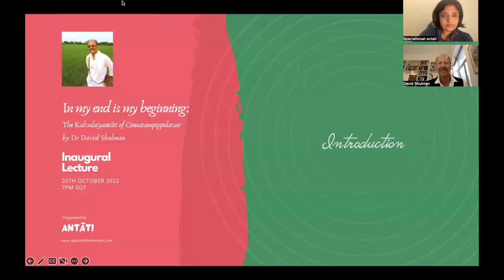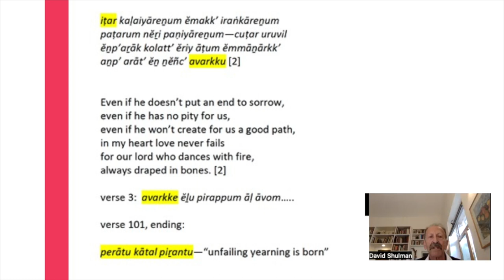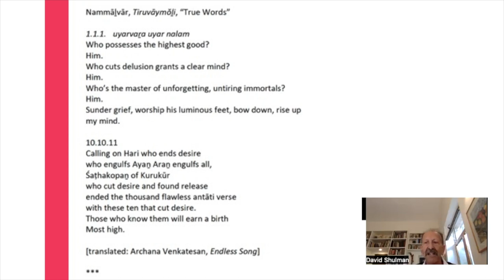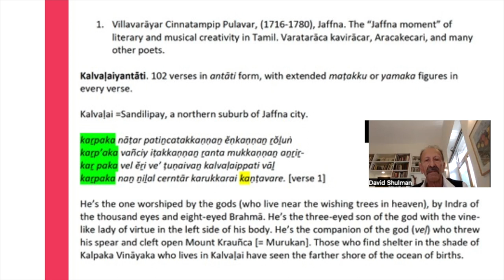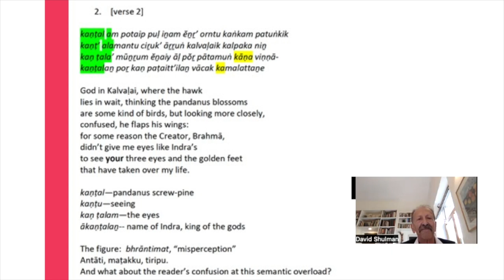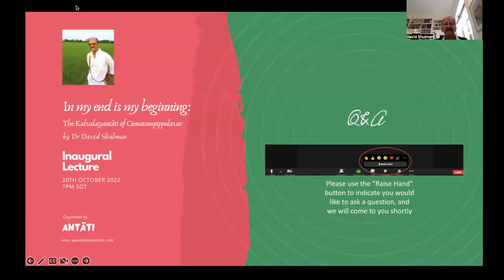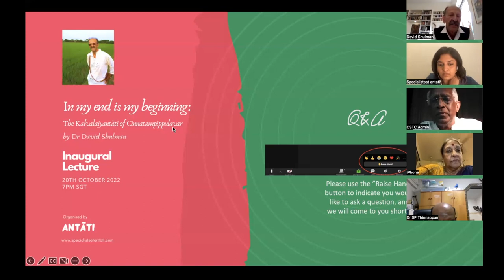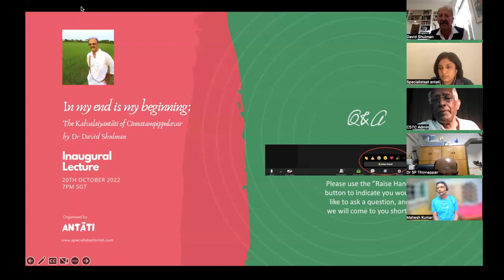Inaugural Lecture by Dr David Shulman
Titled "In my end is my beginning: The Kalvalaiyantāti of Cinnatampippulavar", this lecture brings to the fore the Antāti, a particular form of writing verse in Tamil literature, appearing across Tamil Nadu, Sri Lanka, and in the diaspora.

This is the first of Antāti's lectures which will take place biannually, showcasing the research of academics and researchers on South Asia and its diaspora.

This is a free series intended to grow a network of like-minded, research oriented individuals with a keen interest on South Asia and its diaspora.

The session is moderated by Antāti's founder, Nalina Gopal.